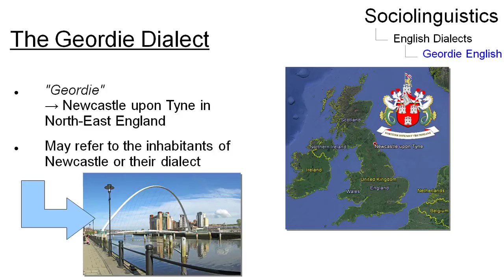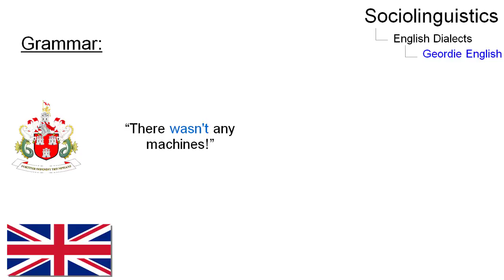VAR_019 - Linguistic Micro-Lectures: Geordie English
In this short micro-lecture, Sebastian Felka, one of Prof. Handke's students, discusses the central features of Geordie English, a dialect of PDE